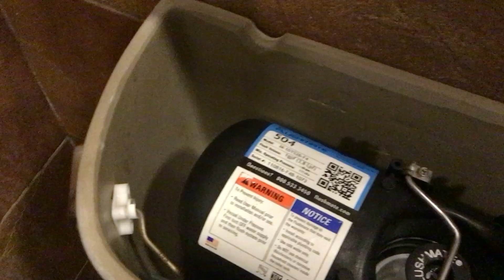2016 ProFlo Gilpin With A Mismatched Lid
This is at one of the Petro Canada gas stations in Markham. The lid is probably from a 2000's American Standard Cadet Pressure Assisted toilet.